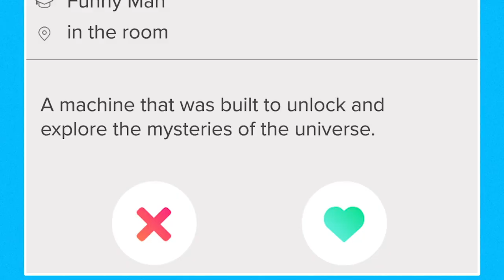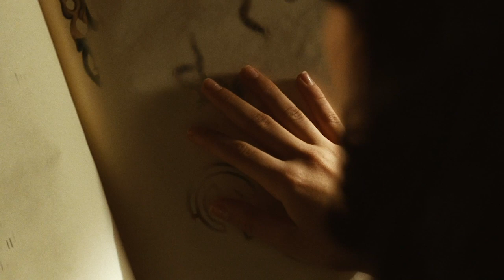Talking Tales from the Loop and Pan's Labyrinth | Prime Video Club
This week Hazel Hayes and Munya Chawawa dissect the new Amazon Prime Video series Tales from the Loop and the horror classic that is Pan's Labyrinth. What do we think of Munya's villain theory?